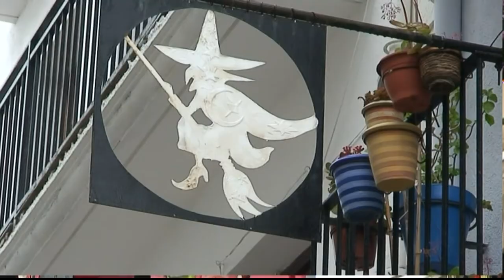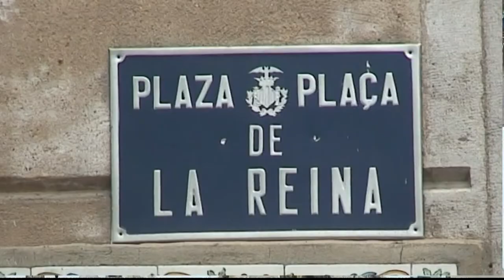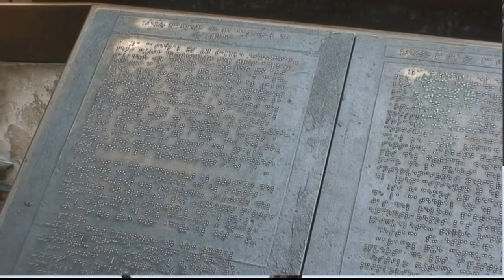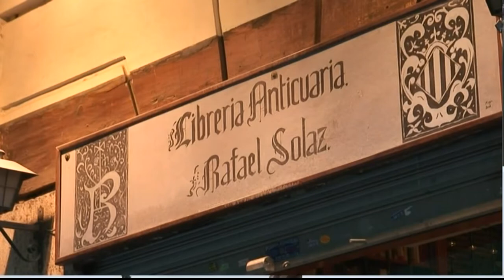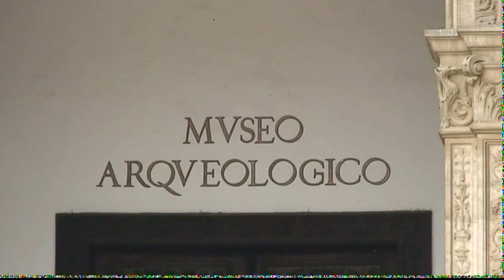Hermann Hirt - "PENISCOLA", "VALENCIA", "GRANADA" & "SEVILLA"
Mein verstorbener Vater war während Jahrzehnten Hobbyfilmer (bis zu seinem Tod aktiv im Luzerner Filmclub fvalu in Luzern). Als leidenschaftlicher Weltenbummler drehte er div. Filme über seine Reisen.
Hier hat er drei Städtefilme seiner Spanienreise (Peniscola, Valencia, Granada & Sevilla) zu einem Film zusammengehängt.
Gedreht in SD